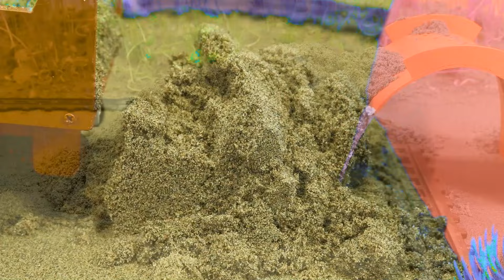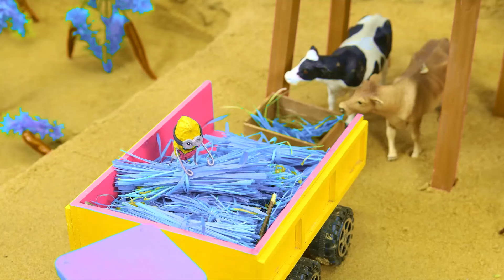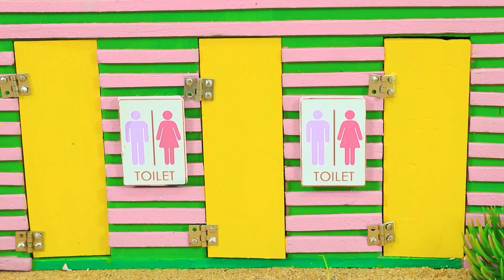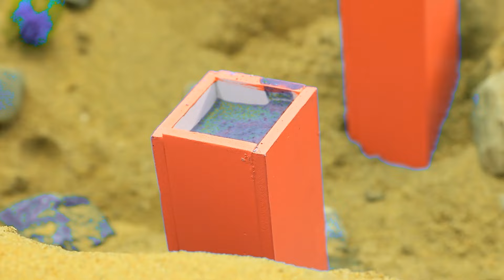Diy mini motor water pump science project | mininhand pump | diy tractor #222